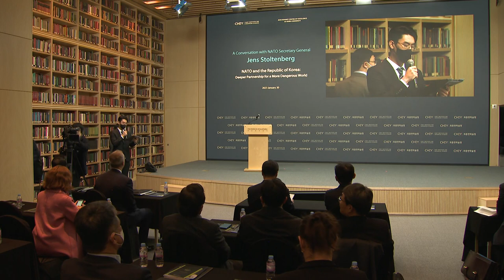NATO Secretary General delivers remarks at the CHEY Institute - IT - 30 January 2023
NATO Secretary General, Jens Stoltenberg, delivers remarks at the CHEY Institute, during his visit to the Republic of Korea, on 30 January 2023.

SEOUL, 11, SOUTH KOREA
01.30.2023